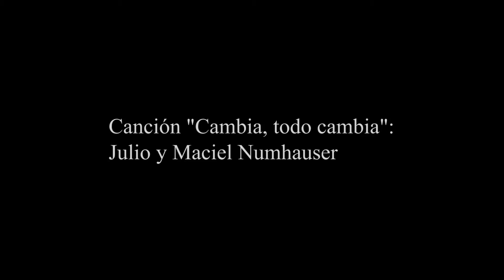Canción "Cambia, todo cambia", interpretada por Julio y Maciel Numhauser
Durante el encuentro que la Presidenta de Chile, Sra. Michelle Bachelet, tuviera con la comunidad chilena, Julio Numhauser interpretó este bello tema de su autoría, acompañado de su hijo Maciel.
Stockholm Waterfront, en Estocolmo, miércoles 11 de mayo de 2016.
Créditos:
Cámara: Marisol Aliaga
Edición: Magazín Latino